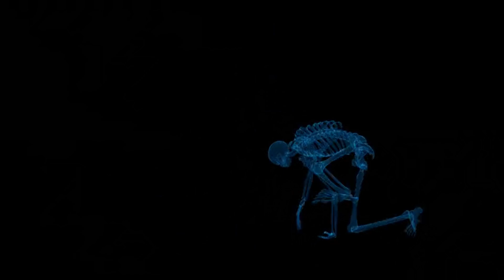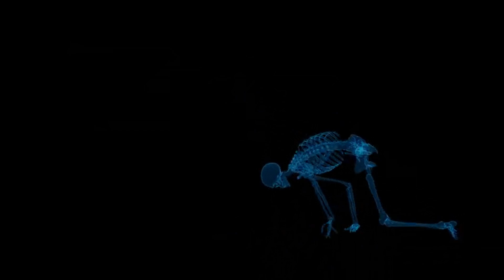The Only Frequency you need to Grow !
Height can play a significant role in various aspects of life, influencing social interactions, psychological perceptions, and even professional opportunities. Here's an exploration of its importance:

Social Perceptions and Interactions
First Impressions: Height often influences first impressions. Taller individuals are frequently perceived as more confident, authoritative, and capable. These perceptions can affect social dynamics and opportunities for leadership roles.

Attractiveness: In many cultures, height is considered an attractive trait, particularly for men. Taller men are often preferred as romantic partners, which can influence social and dating experiences.

Status and Power: Historically, height has been associated with power and status. Leaders, both political and corporate, tend to be taller than average. This association can affect how individuals are perceived in terms of authority and competence.

Psychological Effects
Self-Esteem: Height can impact self-esteem and body image. Individuals who are taller or perceive themselves as tall often report higher levels of self-confidence. Conversely, shorter individuals may experience feelings of inadequacy or lower self-worth.

Personality Development: The way people are treated based on their height from a young age can shape their personality and social skills. For instance, taller children might be encouraged to participate in sports or leadership activities, fostering a sense of competitiveness and leadership.

Professional Implications
Career Advancement: Height can influence career success. Studies have shown that taller individuals tend to earn higher salaries and are more likely to be promoted. This bias can affect hiring practices and promotion decisions.

Occupational Choices: Height may also affect the types of professions individuals pursue. Taller people might be more inclined to careers where physical presence is advantageous, such as in law enforcement, military, or certain sports.

Health Considerations
Health Risks: Height can correlate with certain health risks. For example, taller individuals might be more prone to certain types of cancers, while shorter individuals may have a higher risk of heart disease. Understanding these correlations can inform medical advice and lifestyle choices.

Longevity: Research indicates that height can impact longevity. Generally, shorter individuals tend to live longer than their taller counterparts, possibly due to the lower burden on the heart and other organs.

Societal and Cultural Factors
Cultural Variability: The importance of height varies across cultures. In some societies, height is highly valued and associated with success and desirability, while in others, it might be less emphasized.

Media Representation: Media and popular culture often reinforce the preference for taller individuals, especially in advertising, movies, and television. This representation can shape societal standards and individual aspirations regarding height.

Evolutionary Perspectives
Natural Selection: From an evolutionary standpoint, height has played a role in natural selection. Taller individuals may have had advantages in physical confrontations and mate selection, contributing to the perpetuation of taller genes in the population.

Adaptation: Height can be an adaptation to environmental conditions. For example, populations in colder climates tend to be taller, which may help in retaining heat, while those in hotter climates are often shorter, aiding in heat dissipation.

In summary, height significantly influences various aspects of life, from social interactions and psychological well-being to professional success and health. While societal preferences and cultural norms continue to evolve, the impact of height remains a complex and multifaceted topic worthy of further exploration and understanding.